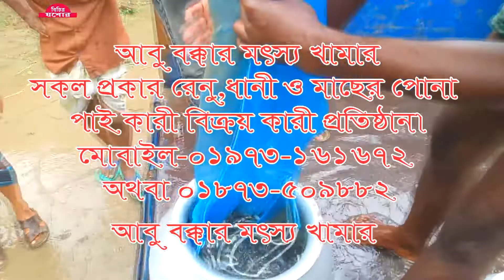নতুন মৎস্য চাষিরা,ভালো মানের মাছের পোনার জন্য যোগাযোগ করুন আবু বক্কার মৎস্য খামার প্রোপ্রাইটর মিলন।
নতুন মৎস্য চাষিরা,ভালো মানের মাছের পোনার জন্য যোগাযোগ করুন আবু বক্কার মৎস্য খামার

                               বিচিত্র যশোর।